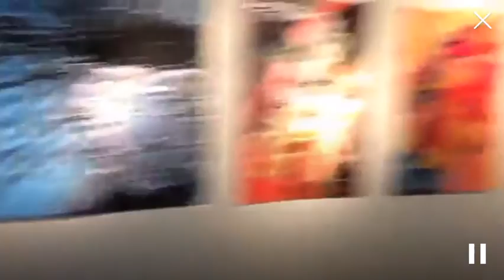Q&A with "Black Kirby" Artists John Jennings and Stacey Robinson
Periscope recording of "Black Kirby" Artists John Jennings and Stacey Robinson talking about their exhibition Visible Noize; The Art of John Jennings in Gallery 360.

The exhibition features collaborative work of John Jennings and Stacey Robinson including original sketches and artwork along with book covers and posters that together present an Afrofuturist critique of the depictions of black people and their history in comics and popular culture through a Hip Hop futurist lens.

Jennings disseminates his insights via books, exhibitions and lectures that prod people to think about under-recognized voices in American graphic arts. Laced with humor and satire, these are rich expressions of women, gays and others who may have felt themselves invisible in the larger society, but who nonetheless create powerful images of dissent, or moving depictions of their diverse experiences in America.